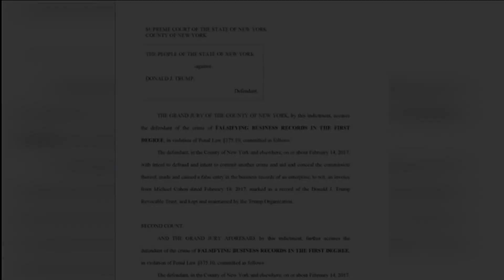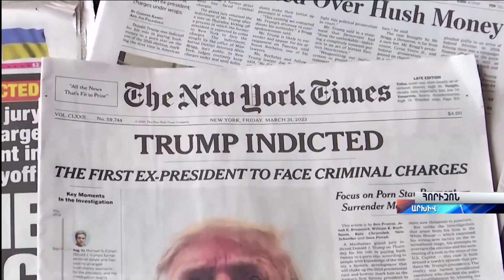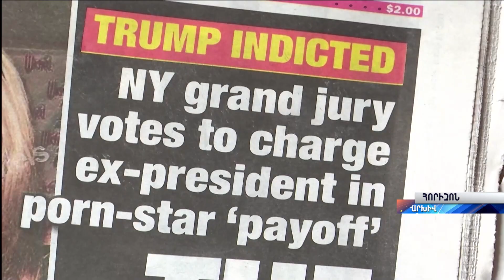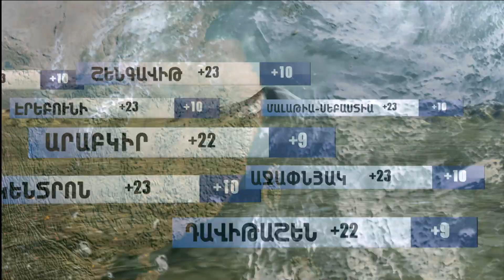«Հորիզոն»-ի թողարկում | 20-00 | 05.04.2023